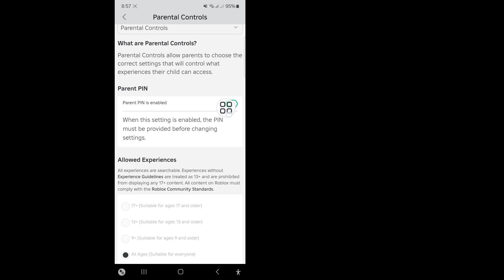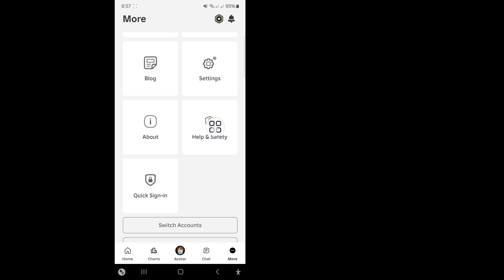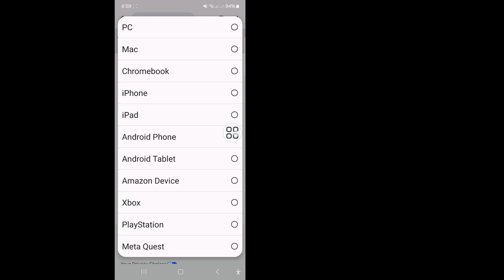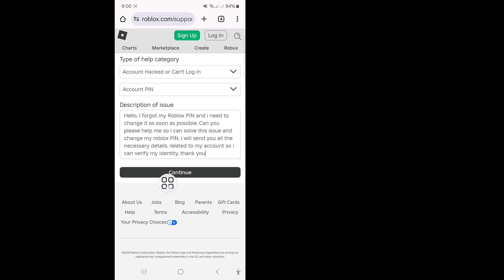How To Reset Roblox Account PIN (If You Forgot It) || Roblox PC & Mobile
Here In This Video I will show you [How To Reset Roblox Account PIN]. So watch this video carefully and don't skip this video if you skip this video then you will not understand very well so if any problem you can ask me and comment below i will try to solve your problem if you like this video then please hit like and subscribe my channel thank you.